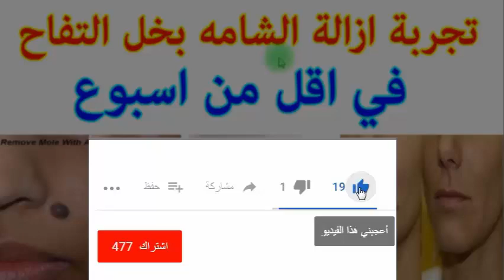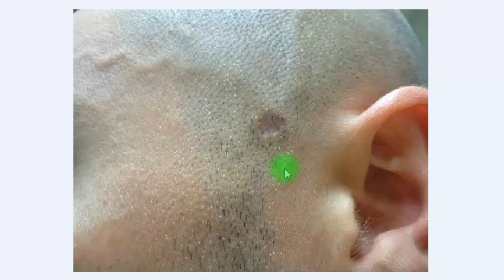تجربة ازالة الشامه بخل التفاح باقل من اسبوع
ازالة الشامات المسطحة

كريم لازالة الشامات

ازالة الشامات بزيت الخروع

كريم لازالة الشامات من الوجه

قلم ازالة الشامات

التخلص من الشامات نهائيا

علاج الشامات البنية

ازالة الشامة البارزة طبيعيا
علاج الشامات البنية

ازالة الشامات المسطحة

كريم لازالة الشامات

ازالة الشامات من الوجه بالاعشاب

ازالة الحسنات السوداء من الوجه

ازالة الشامات بخل التفاح
ازالة الشامات المسطحة

ازالة الشامات بالثوم

كريم لازالة الشامات